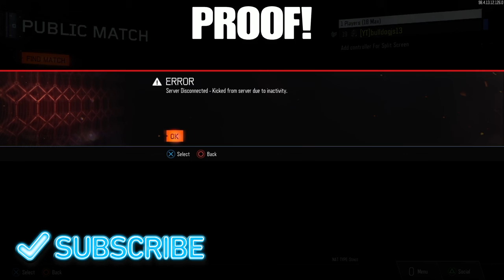Ragging At Call Of Duty Black Ops III